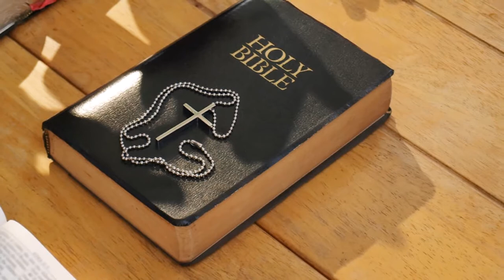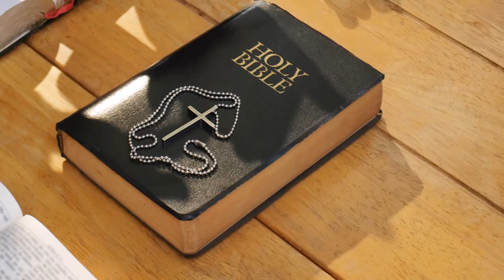North American Historical Institute | History of North America | Canada, USA & Mexico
HISTORY OF NORTH AMERICA reminisces about the NAHI which was a cyber learning center dedicated to the advancement of North American historical studies and a focal point for people interested in the continent’s fascinating story from diverse perspectives regarding the history of Canada, USA and Mexico… and eventually spawned this podcast and videocast series. EPISODE 40

THE MOURNING SUN by Mark Vinet (Denary Novel featured in this episode) is available
Denary Novels by Mark Vinet are available

Get exclusive access to Bonus episodes, Ad-Free content, and Extra materials when joining our growing community on Patreon and receive an eBook welcome GIFT or Donate on PayPal and also receive an eBook GIFT.